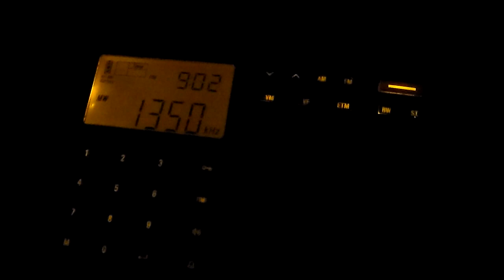1350 WRWH Cleveland, Georgia